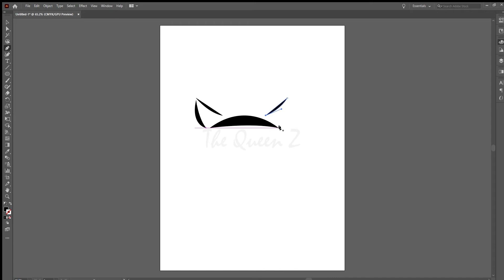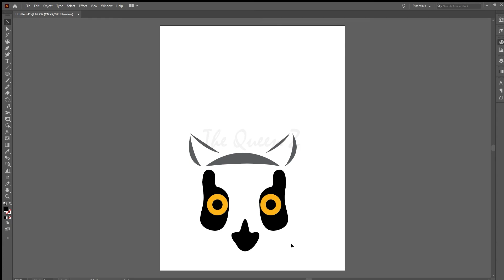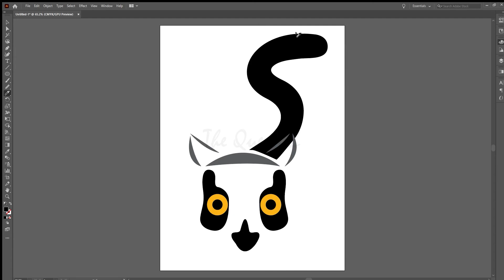Illustrations | Ring Tailed Lemur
Illustration of a ring tailed lemur done on Adobe Illustrator